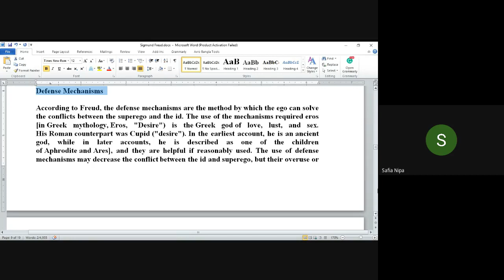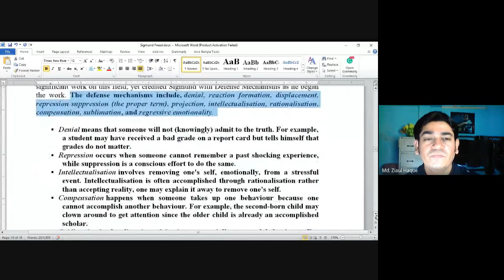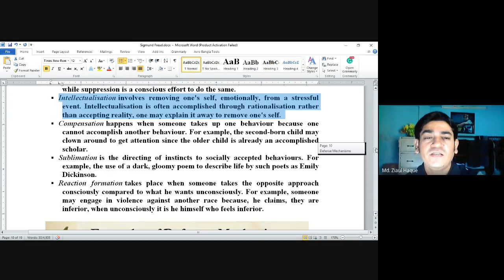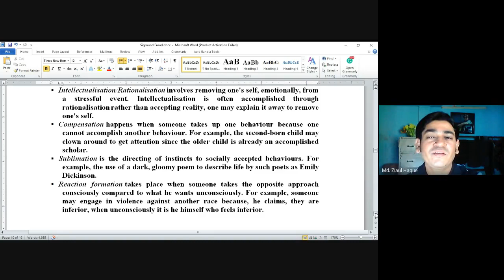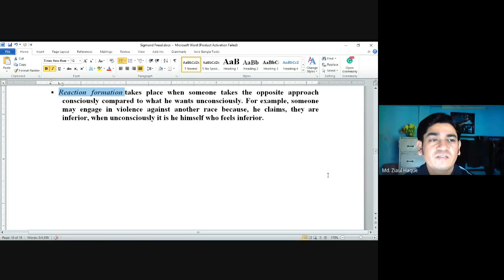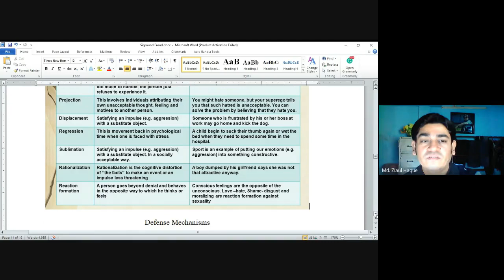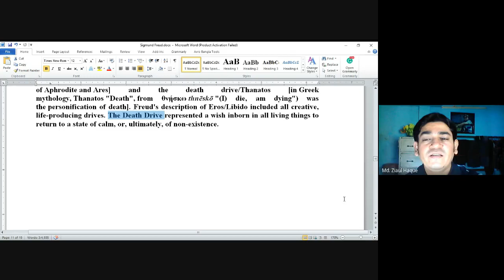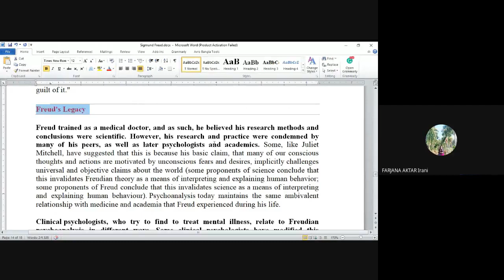Freud [Part 4]